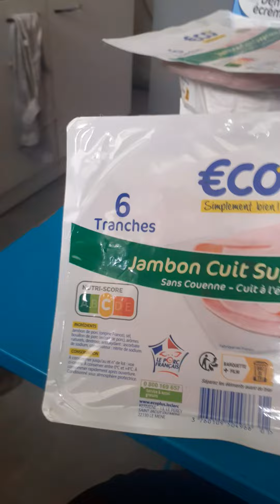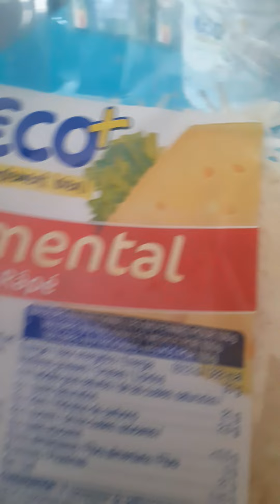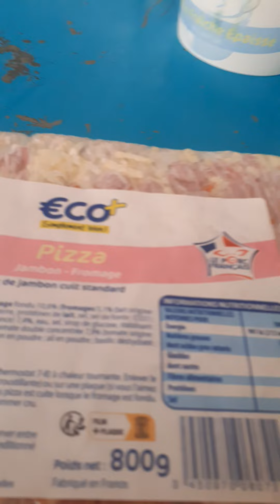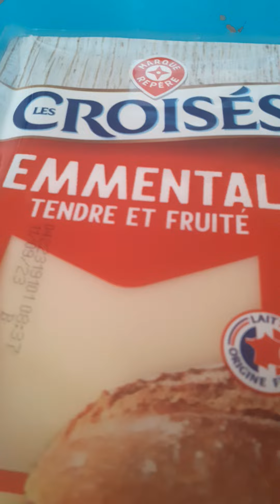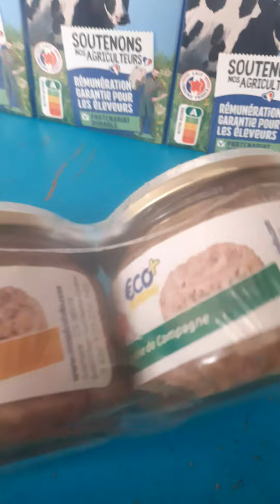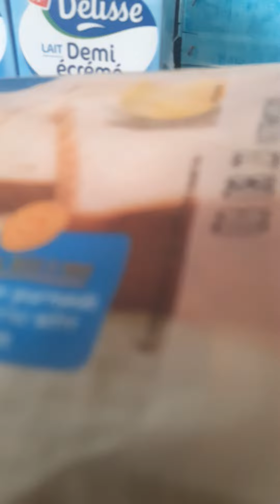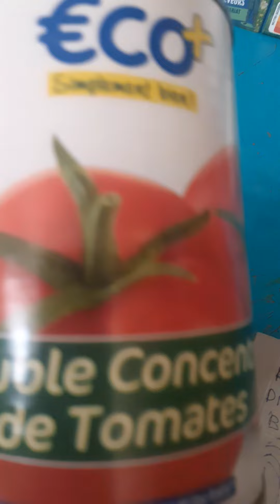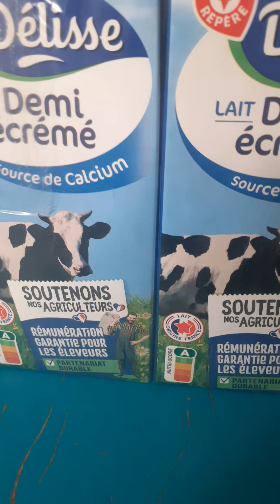Le retour courses leclerc livraison à domicile 58 ,04